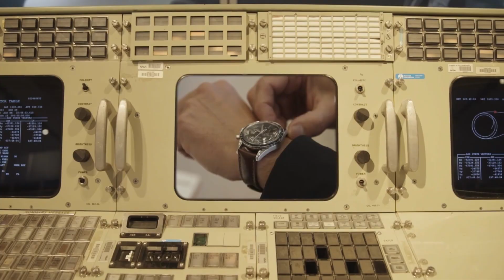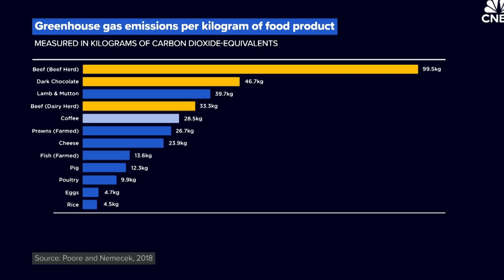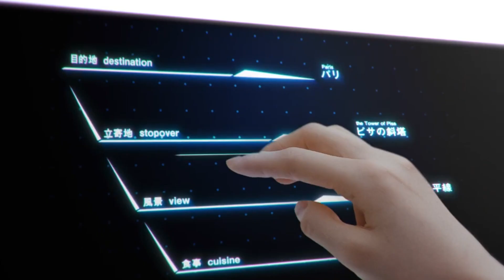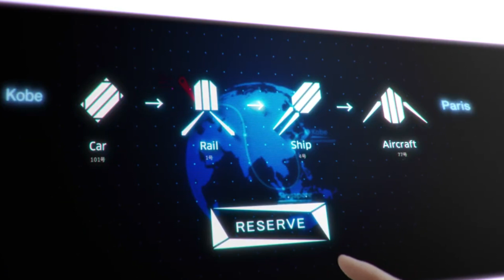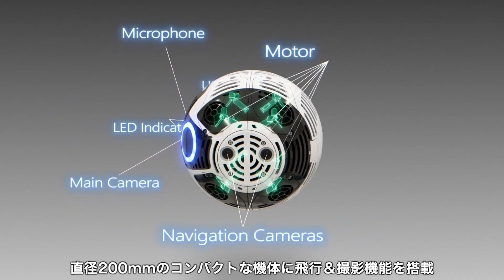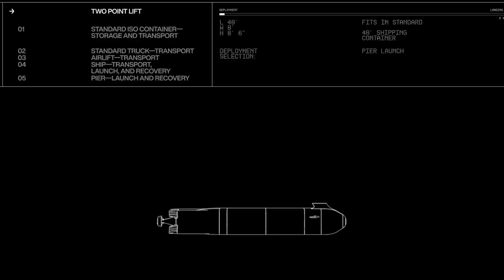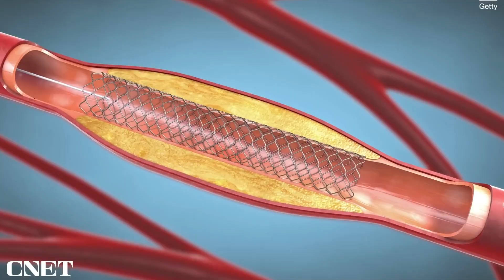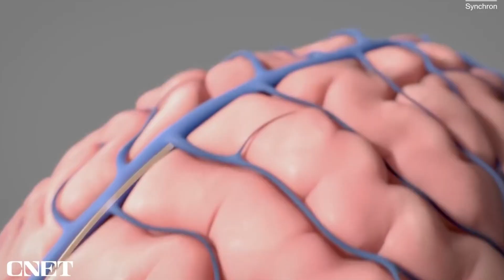20 Incredible Innovations That Will Shape the Future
20 Incredible Innovations That Will Shape the Future

The future is closer than you think — and these 15 breakthrough technologies are about to change everything. From revolutionary medical advancements and artificial intelligence to clean energy solutions and space exploration, we explore the innovations shaping the world of tomorrow.
In this video, you’ll discover how these cutting-edge inventions could impact the way we live, work, and interact. Some are already here, quietly transforming industries, while others are just emerging — promising to redefine the limits of human potential.
We cover topics like robotics, renewable energy, biotechnology, quantum computing, and advanced transportation systems. Whether it’s building smarter cities, curing diseases, or making interplanetary travel a reality, these technologies are driving change at an unprecedented pace.